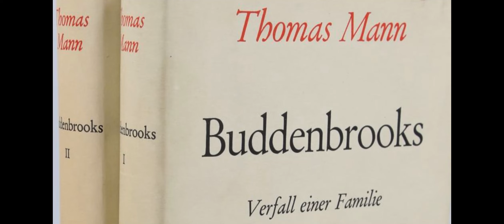Achter Teil: Viertes Kapitel